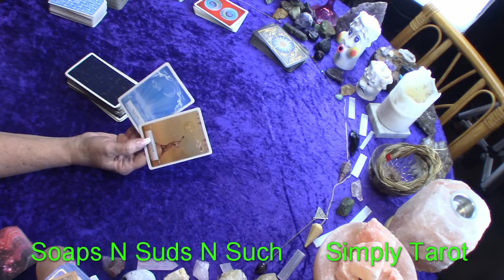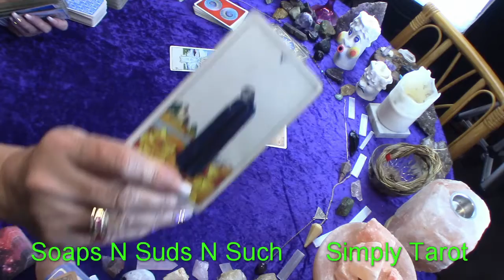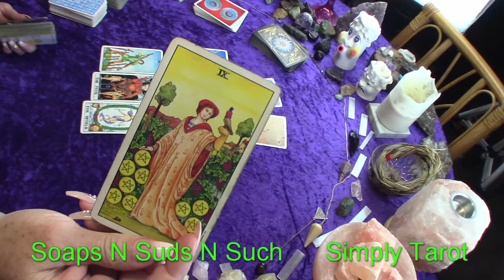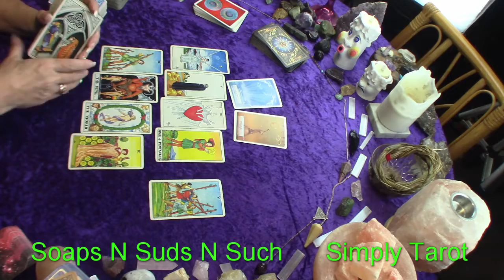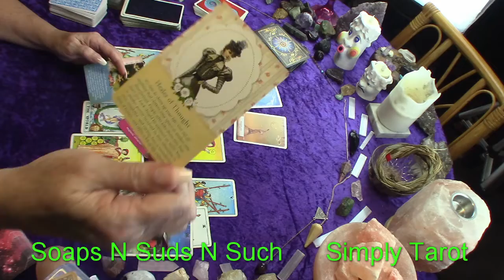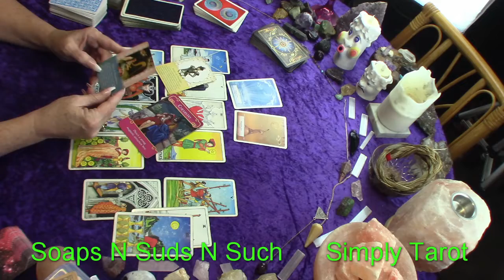Scorpio letting the past keep a foot in the door!